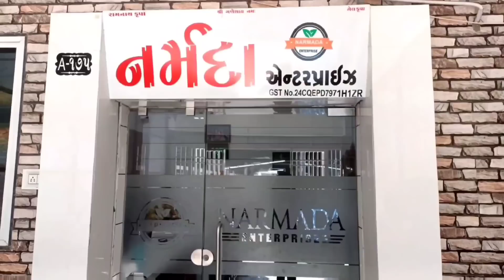Live cotton trading in Gondal marketing yard 28 November 2022